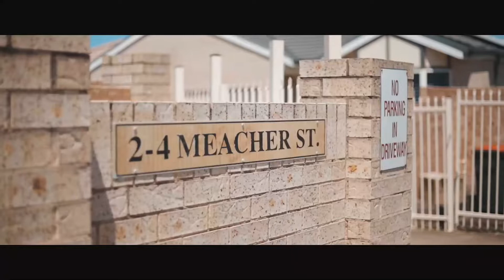7/2 Meacher St, Mt Druitt - David Frendo R&W Real Estate